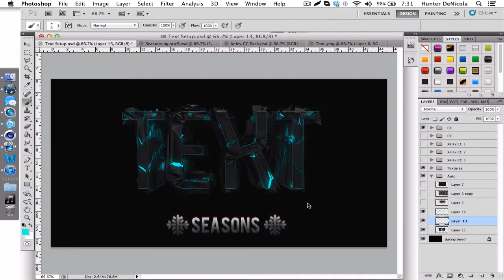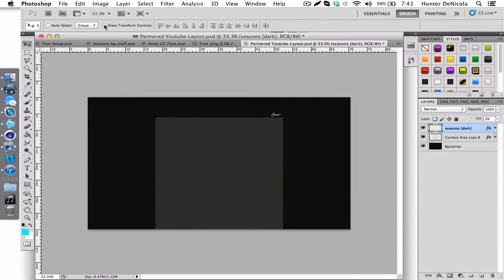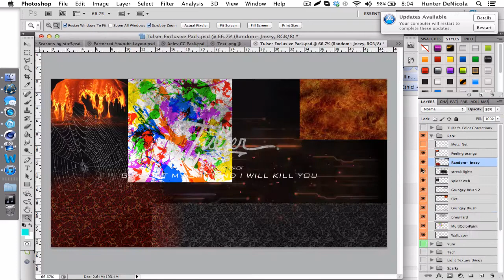Text. By Seasons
So i decided to make another background for Text because i was bored.  They probably wont like it but wharves.